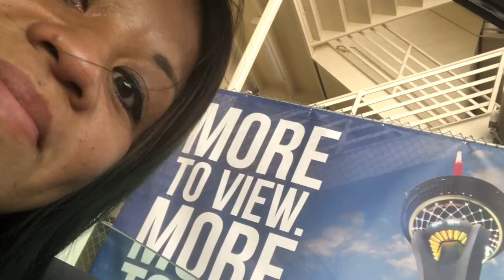Room service is awesome. BATANGANRICO BLOODLINE. DivinaSusanRicoBatangan.